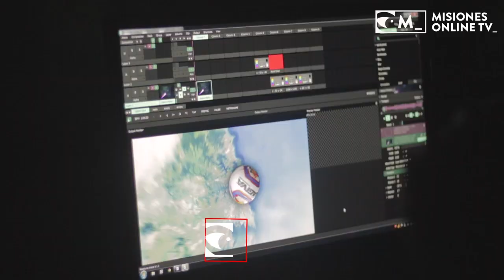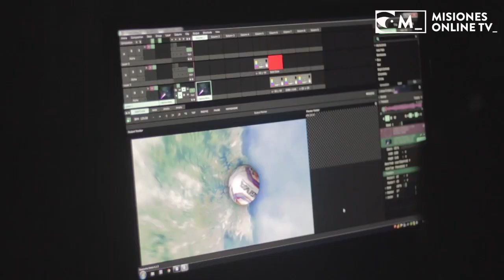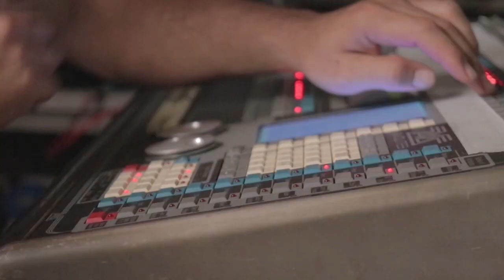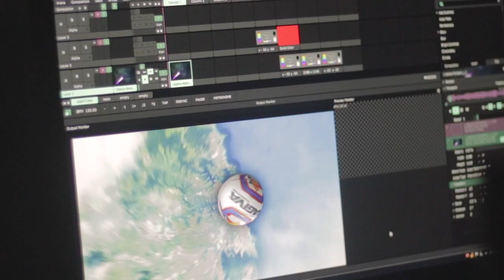La mega presentación del Mundial de Futsal fue producida íntegramente por profesionales misioneros